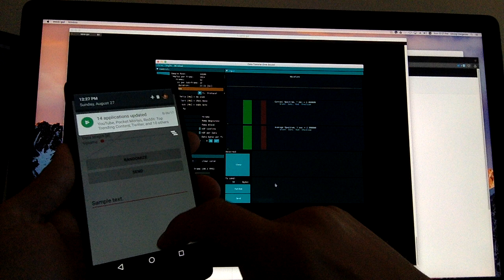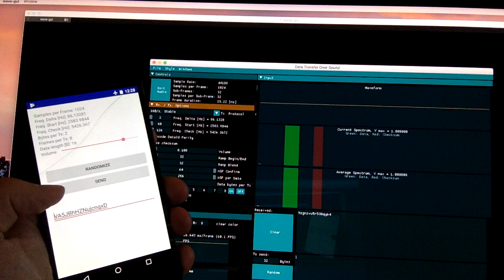CG++ Data over sound 2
A short demo of the 'wave-gui' tool - sending data from my phone to the PC, using only speakers and microphone.

A slightly improved algorithm compared to the previous version Now using FSK (frequency-shift keying) instead of the simple on-off keying.